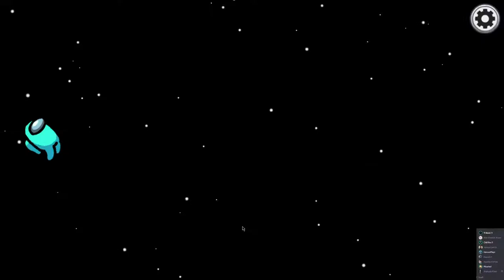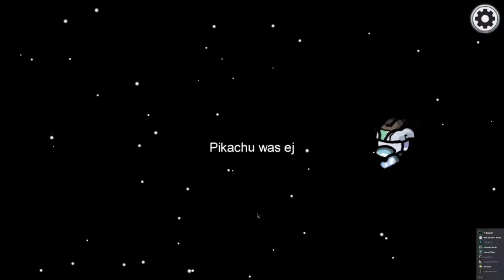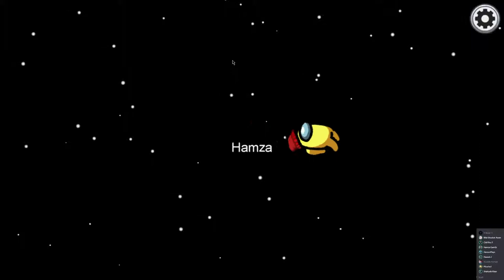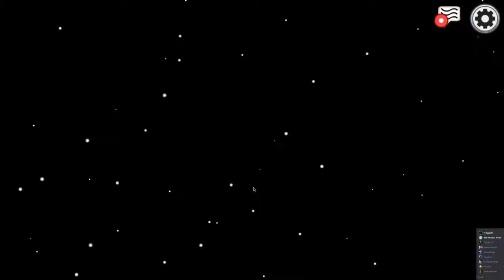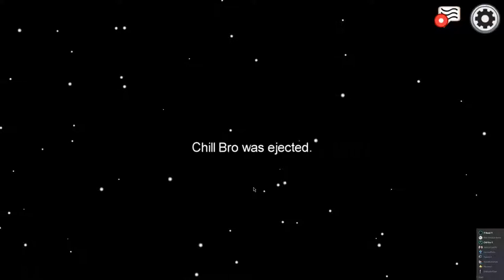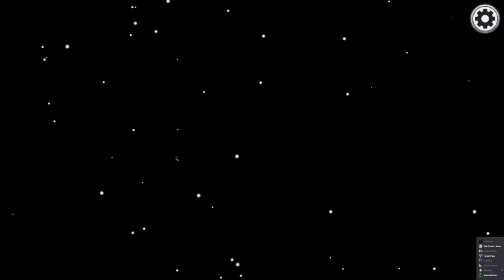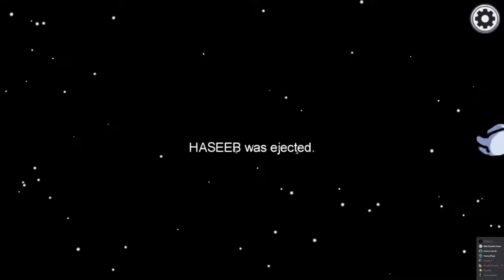Among Us and Chill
► PC Specs ⬇
• Case - Redragon Steeljaw GC-608
• RAM - 16GB G.Skill RipJaws V @3600MHz
• NVMe - ADATA XPG GAMMIX S5 256GB
• PSU - Antec 650 Watt Gold (80+)

ISP - Connect Optome 11 Mbps